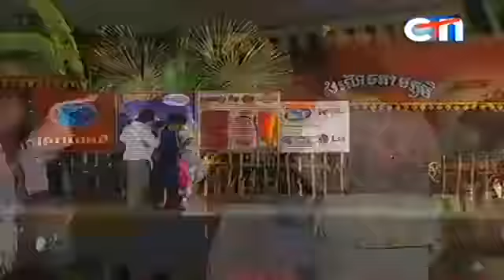CTN Comedy, Pekmi Comedy, Ov Koo, 15 May 2015, B